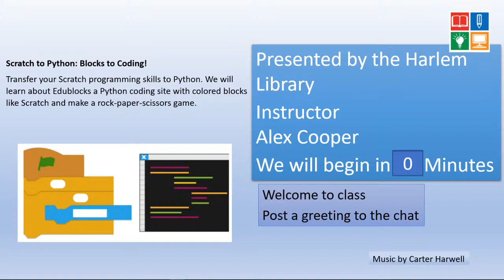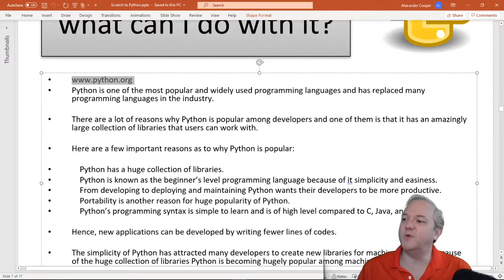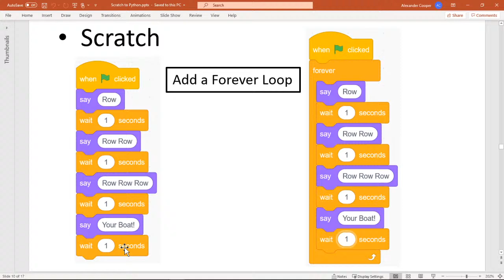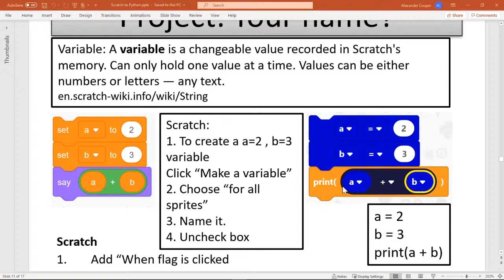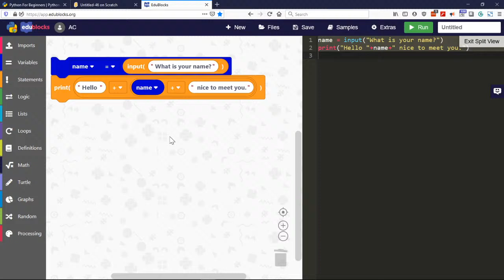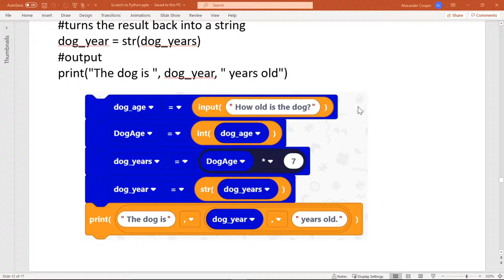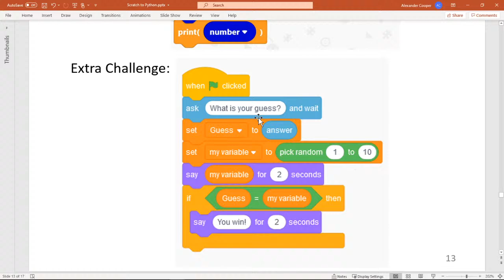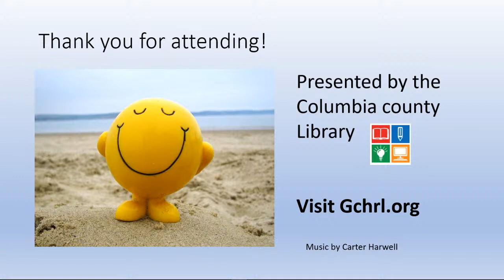Scratch to Python: Blocks to Coding! Transfer your Scratch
Scratch to Python: Blocks to Coding!
Transfer your Scratch programming skills to Python. We will learn about Edublocks a Python coding site with colored blocks like Scratch and make a rock-paper-scissors game.